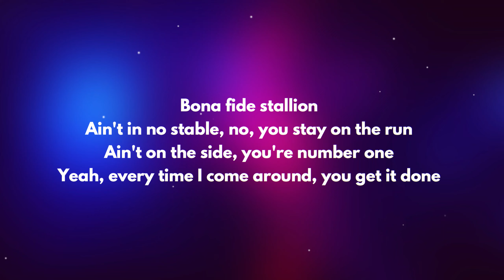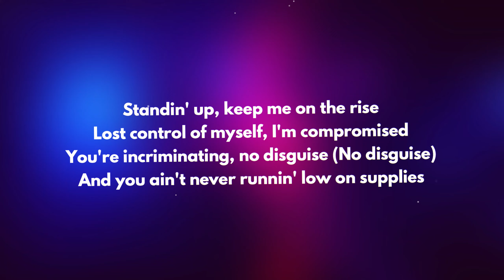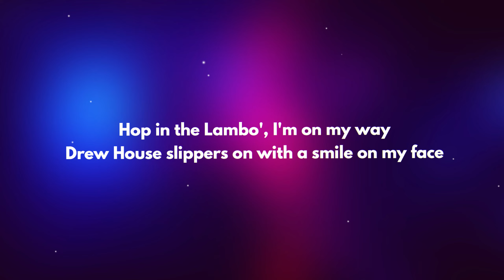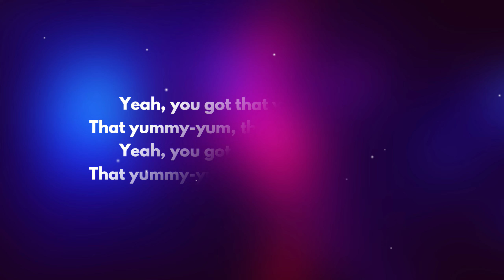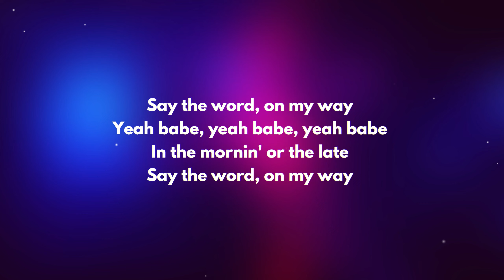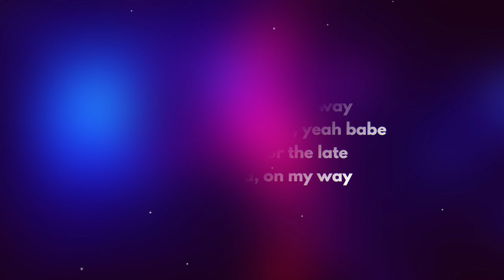Justin Bieber - Yummy (Lyrics)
[Bridge]
Woah-ooh